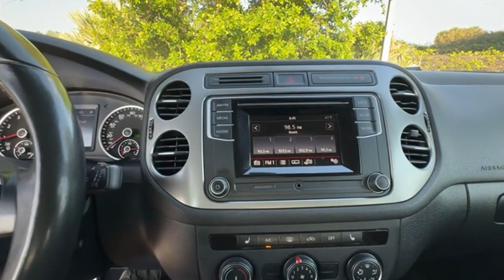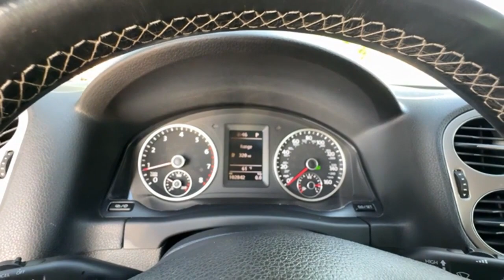Used 2016 Volkswagen Tiguan Orlando FL Union Park, FL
Year: 2016
Make: Volkswagen
Model: Tiguan
Trim: S
Engine: 2.0L 4-Cylinder Turbocharged
Transmission: 6-Speed Automatic with Tiptronic
Color: Black
Interior: Two-Tone Beige/Black
Mileage: 102842
Stock #: PEE6733A
VIN: WVGAV7AX1GW580064

Here at Napleton's Volkswagen of Orlando, we are not only passionate about our new and used Volkswagen model lineup, but we are extremely dedicated to providing top-notch customer service to our Altamonte Springs, Oviedo, Winter Park, Union Park area customers as well. Whether you have a specific model in mind or not, we here at Napleton's Volkswagen of Orlando will help you make a highly informed decision through every step of the buying process.